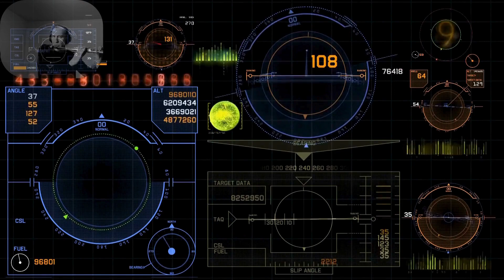MoOsE dOg and SqUiDy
Our hero MoOsE dOg  meets SqUiDy for the first time. Had fun making it added some flute licks.